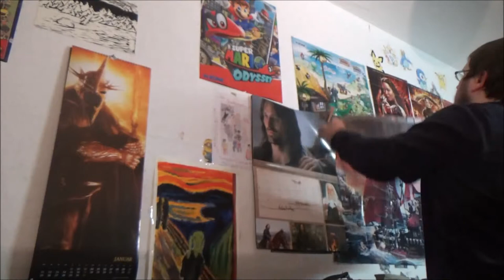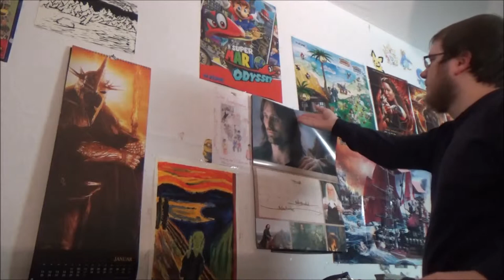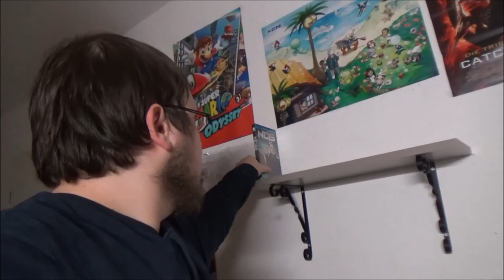Zlog #018 👑 Projekt DVD Regal - Heimwerker Vlog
Zlog XVIII * Projekt DVD Regal - Material im Baumarkt